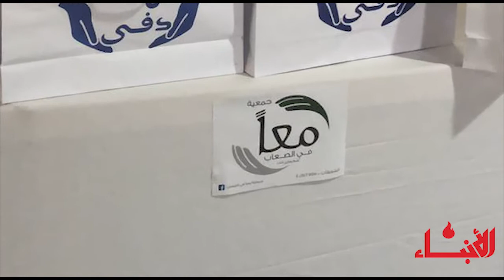فيديو_الأنباء: جمعية "معا" مستمرة في خدمة المجتمع الشويفاتي